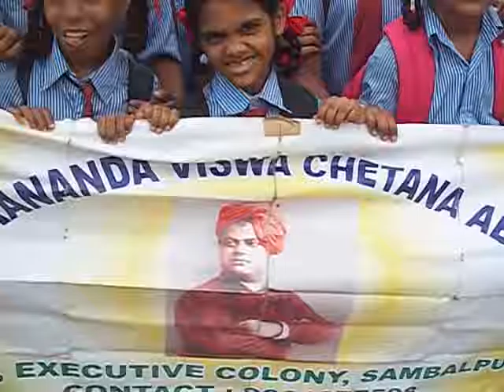With School Students of Badodara : Umesh Chandra Panda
Umesh Chandra Panda, Secretary Vivekananda Viswachetana Abhiyan, Sambalpur undertook a Motorcycle Journey from Sambalpur to North-West India to propagate the ideals and teachings of Swami Vivekananda among public, especially students of schools and colleges. It took 15 days starting from 15th June 2014 to 25th June 2014.